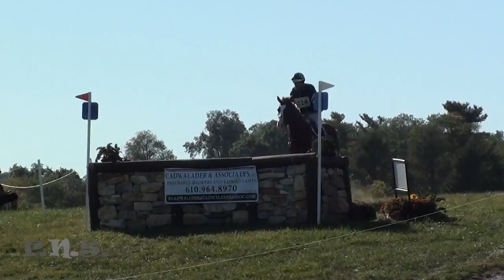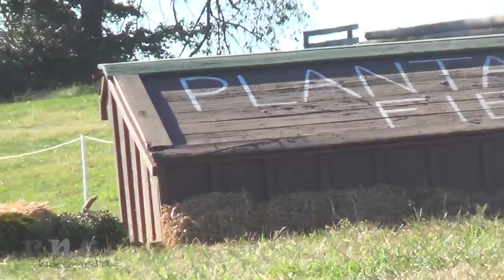Boyd Martin & SBF Cortez Plantion Fields September 2015